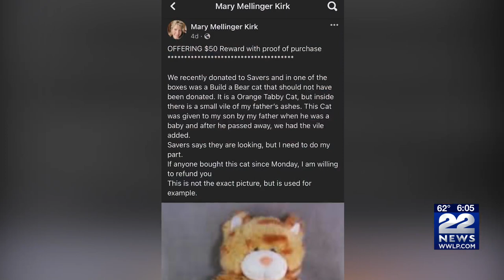Stuffed animal with father's ashes accidentally donated to Savers in West Springfield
An Agawam resident is asking for the public's help in returning a Build-a-Bear stuffed animal that was accidentally donated to Savers last week.